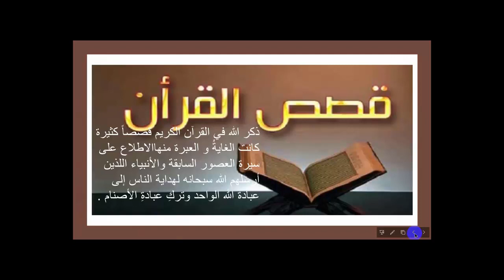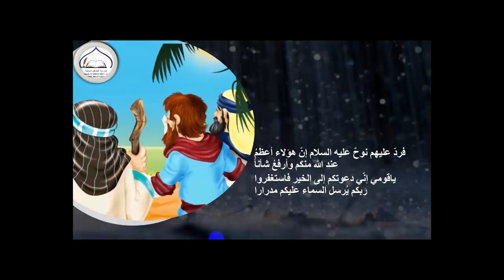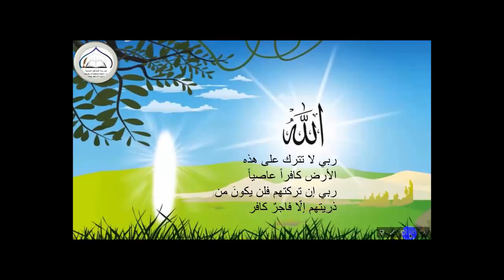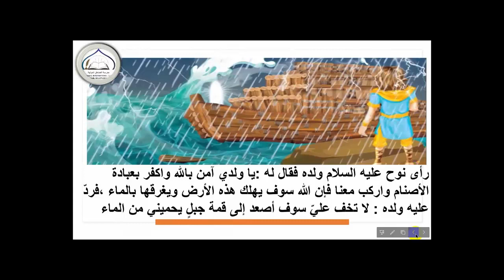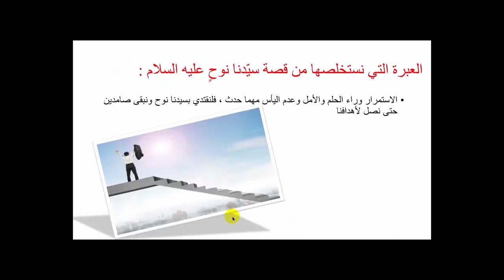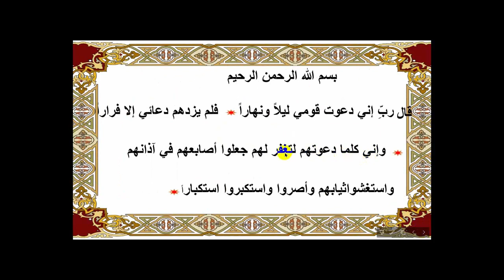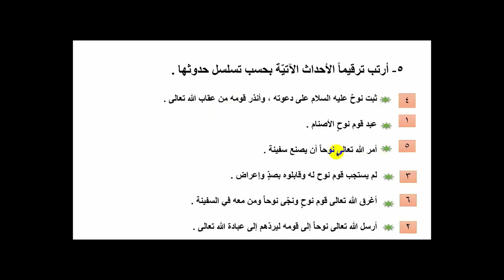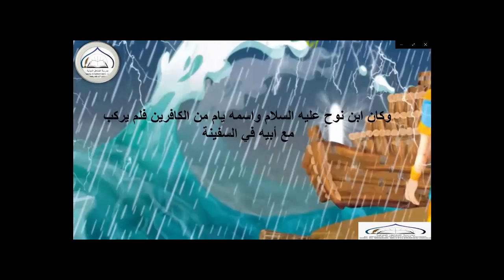الصف الثالث - المادة التربية الإسلامية - قصة سيدنا نوح عليه السلام 13 05 2020